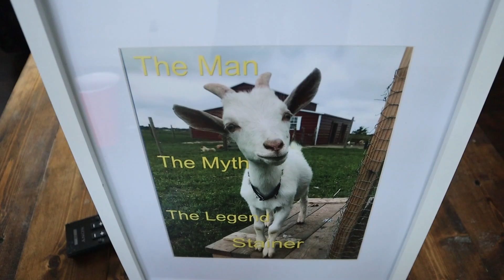Full Of Emotions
I want to show that anyone can homestead if they really want to. Will it be easy? Absolutely not, but hard work pays off! 100 Day Challenge: The good the bad and the ugly!

The Crocker’s

Jason IG : jasoncrocker182